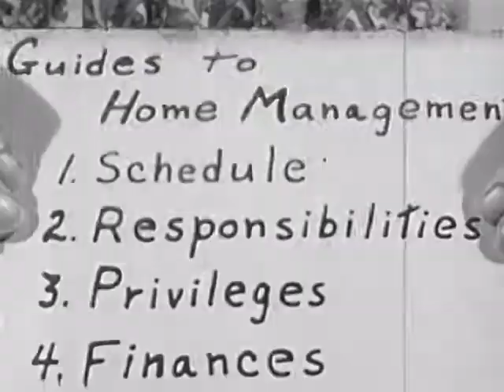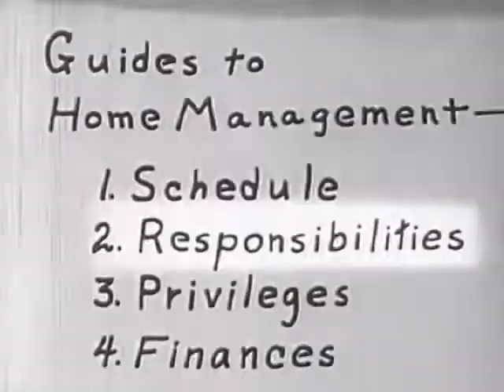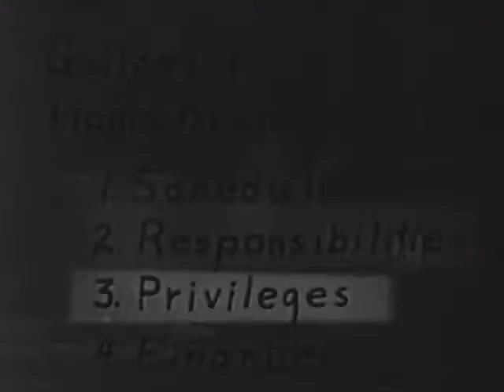FAMILY LIFE [1949] US Government Propaganda Film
How bad can it be?